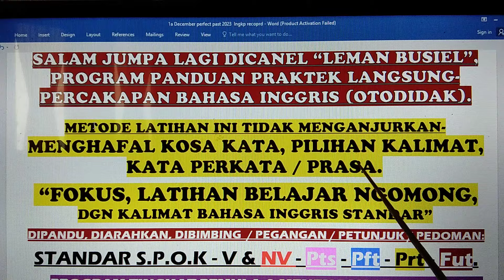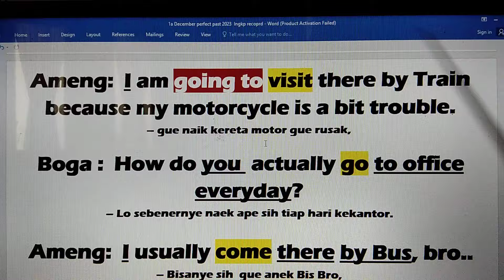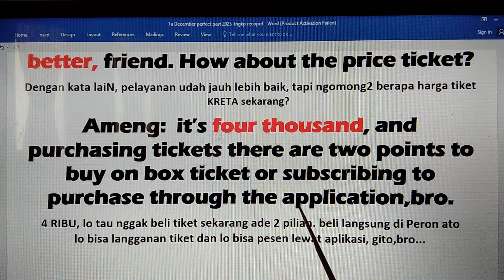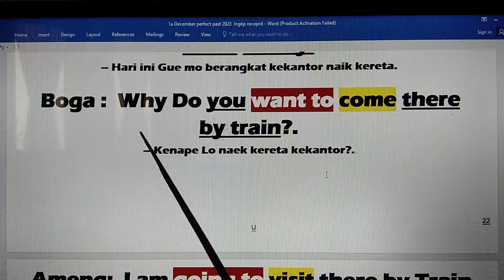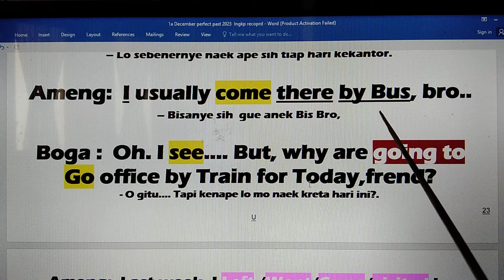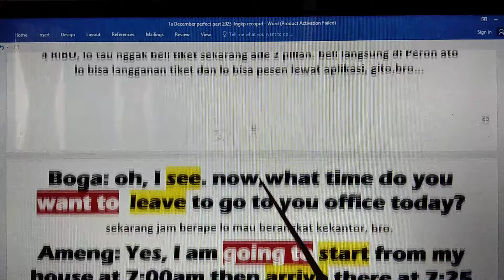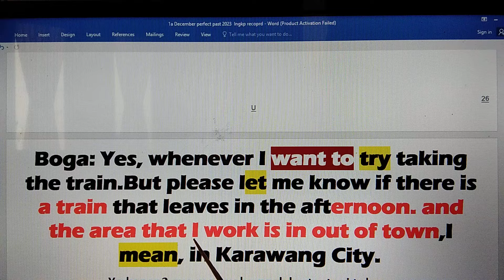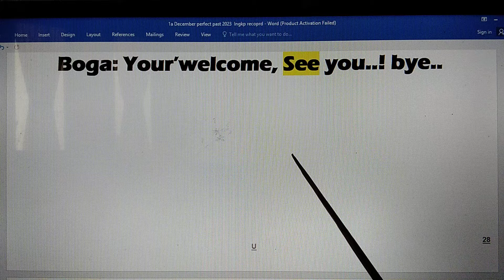Praktek Percakapan Lebih Ter-Arah, Cepat Berkembang, Spontan Bertanya & Merespon Dialog Teman Bicara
1- 3 Bulan, Harapan Dan Keinginan, Menjadi Kenyataan,  dan 100% TIDAK PERLU IKUT KURSUS BAHASA INGGRIS LAGI SEUMUR HIDUP!